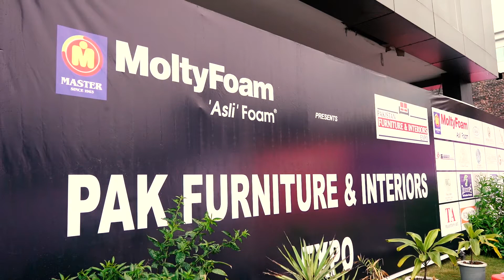Pakistan Furniture Expo 1st DAY HIGHLIGHTS || Furniture & Living Expo Gujranwala || FLE EXPO 2020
Pakistan Best Furniture dealer We provide you with excellent quality furniture Change your Home interior Today. These are the highlights of events' first day in Furniture and Living Expo Gujranwala in January 2020. Master Molty foam and 50 furniture brands participated in the event. Gujranwala chamber of commerce and esteemed guests along with thousand of visitors enjoyed the proceedings of exhibition.